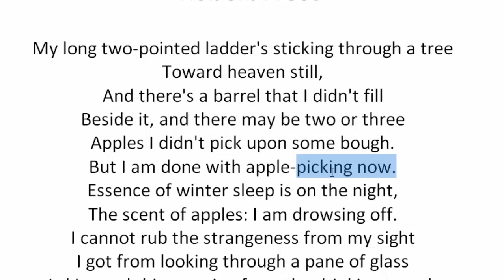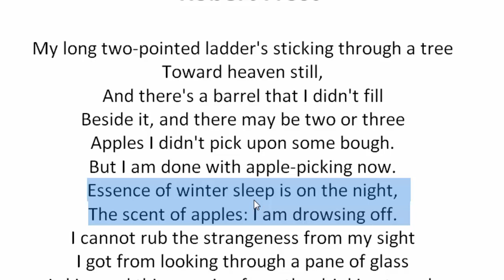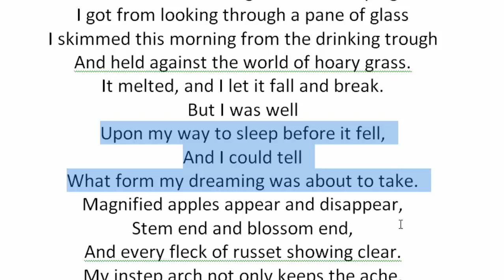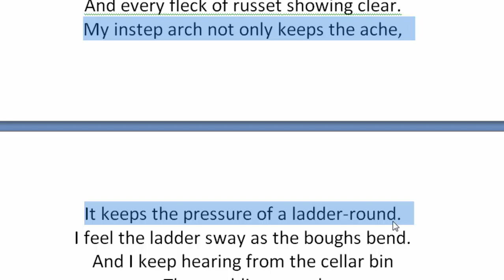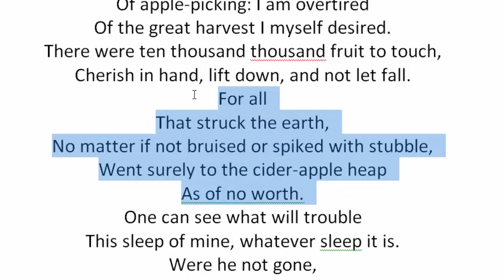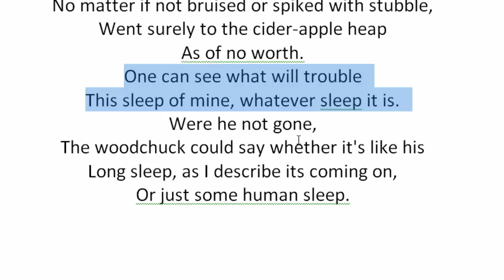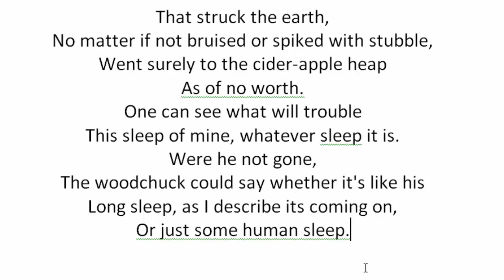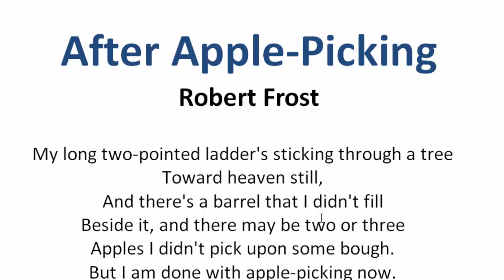After Apple Picking by Robert Frost | বাংলা লেকচার | Bengali Lecture